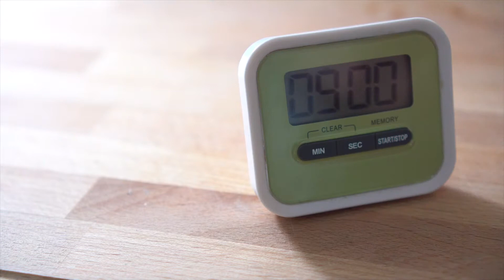Spaghetti Garlic, Oil & Chili Pepper | Aglio, Olio e Peperoncino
Authentic Italian Spaghetti with Garlic, Oil & Chili Pepper.
This is the easiest of any pasta dishes in Italy. Full of flavour even if there are very few ingredients.

2 Garlic Cloves
2 Chili Peppers (I used dry ones but feel free to use fresh ones if you like)
4 Tbsp Olive Oil
100 gr Spaghetti

It's important to drain the spaghetti around 4 minutes before they're done and keep cooking them inside the pan with the pasta water, oil, garlic and chili. In this way you'll have a creamier pasta.